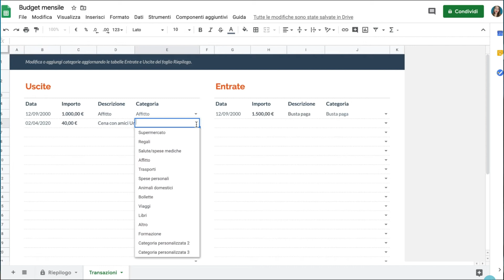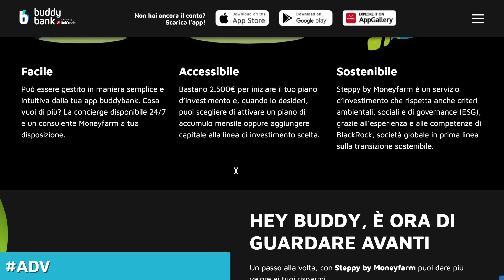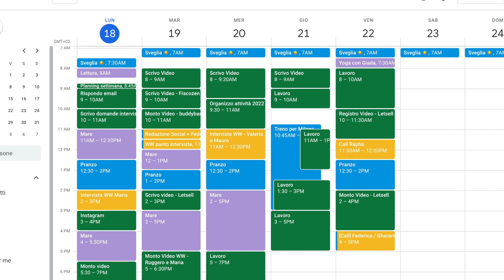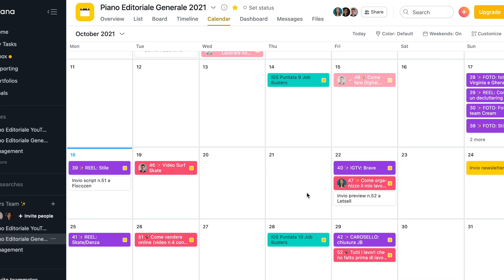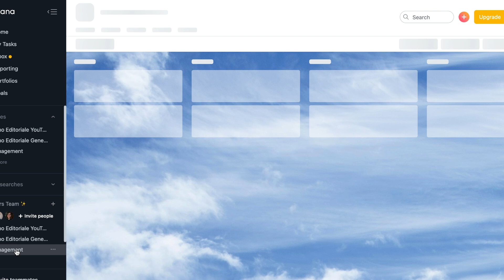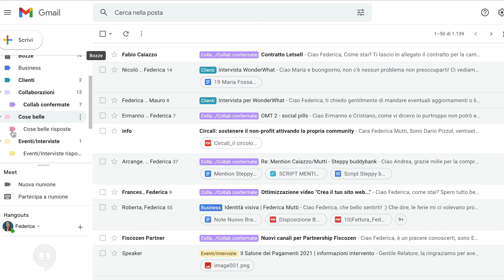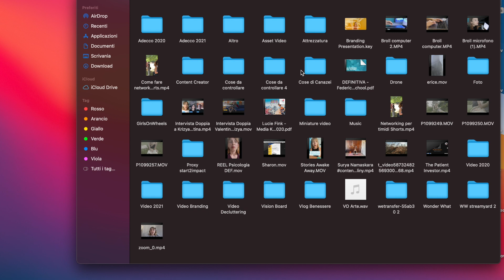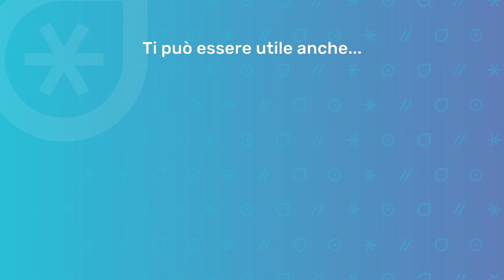Come organizzo la mia VITA e il mio LAVORO 🗓️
💳 Scopri di più su Steppy, il servizio di gestione patrimoniale offerto da buddybank e realizzato in esclusiva da MoneyFarm

Ringrazio buddybank per aver sponsorizzato e supportato la realizzazione di questo video! *

Come organizzo la mia vita, il mio lavoro e la gestione del tempo per lavorare in modo efficace, essere produttiva ma godermi anche il mio tempo libero e le mie passioni?

In questo video vi racconto quali sono le mie tecniche di gestione del tempo, come organizzo la mia vita e il mio lavoro per trovare l'equilibrio nelle mie giornate e anche come tengo organizzate le email, le finanze personali, i file di lavoro e così via! Vi mostrerò anche una panoramica dei principali tool di organizzazione: come organizzarsi con Google Calendar e Google Drive, come fare un budget con Google Sheets, come fare un piano editoriale con Asana...

Qui trovi altri video sul tema "Come organizzo la mia vita, il mio lavoro e le mie finanze":

Nello specifico, ecco i temi trattati in questo video su come organizzo la mia vita e il mio lavoro:

00:00​ Come organizzo la mia vita e il mio lavoro: una panoramica trasparente
00:53 Come organizzo i miei soldi e la mia finanza personale
02:28 Sponsor del video: buddybank e Steppy, il servizio di gestione patrimoniale realizzato in esclusiva da MoneyFarm
03:50 Come organizzo il mio tempo (calendario, to do list, priorità)
07:38 Come organizzo il mio lavoro (calendario editoriale, email, file e documenti importanti)
12:43 Riflessioni finali su come organizzo la mia vita e il mio lavoro

✅ Sai che alla fine di ogni mese invio una newsletter condividendo tutto ciò che ho imparato e vissuto tra esperienze, tool, business case e molto altro?

Fede ♡

☼ Chi sono:
Sono Federica, 25 anni, vivo a Milano e lavoro nel mondo dell'online come YouTube Content Creator sui temi dell'Imprenditoria Digitale, condividendo tutto ciò che sto imparando durante il mio percorso di crescita personale, professionale e imprenditoriale. Considero il web come un’importante opportunità per condividere conoscenza, ispirazioni e positività, perciò cerco di fare la mia piccola parte con questo progetto!

☼ Donazioni:
☕ Vuoi sostenere il canale? Offrimi un té